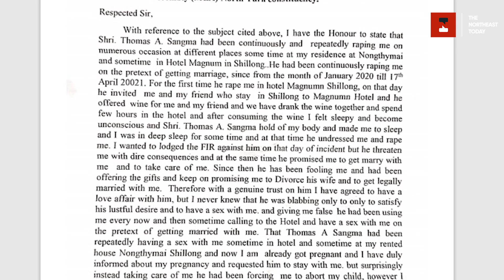Meghalaya | Probe needed before arriving at conclusion: CM on NPP MLA's rape charges